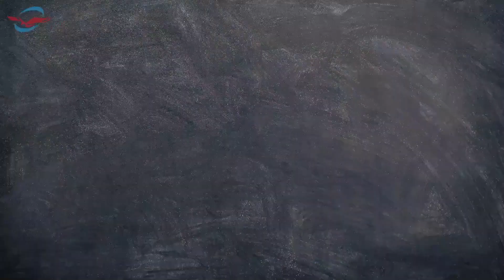KELEBIHAN SERTA KEKURANGAN LANTAI KAYU || 08122042004 /